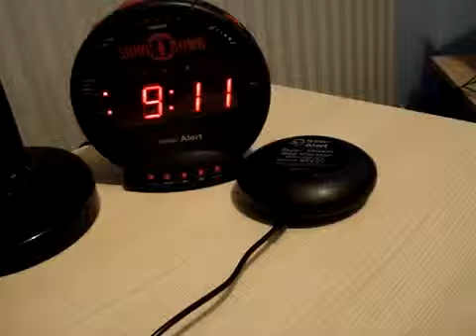Sonic Bomb Alarm Clock 360p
Sonic Bomb Alarm Clock
Bomb.
You'll have to wake up.